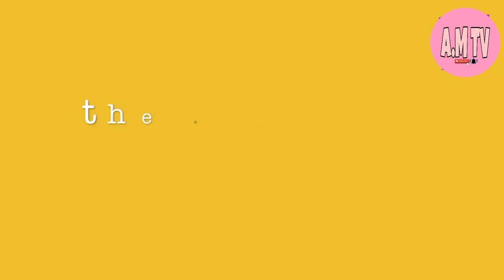Fruits and vegetables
Explore some great fruits & vegetables with us!

It's all about healthy and natural fun food choices! See what a strawberry, pear, apple, orange, banana, berries, pineapple, watermelon, corn, broccoli, potato, lettuce, mushroom, pumpkin, tomato and cucumber look like!